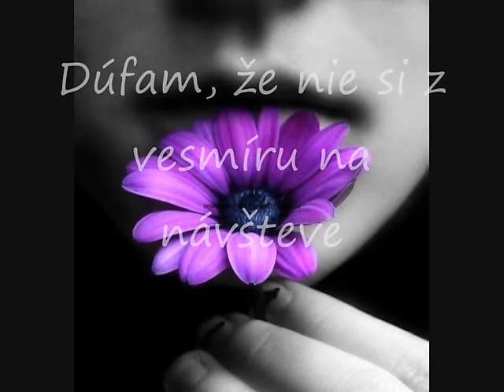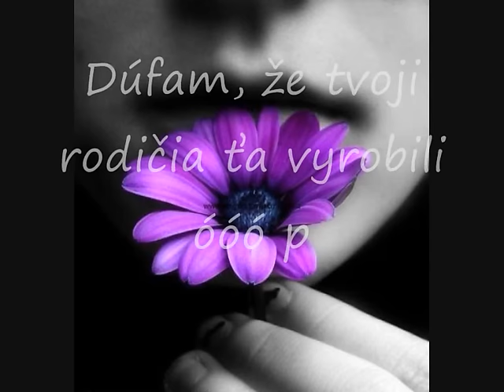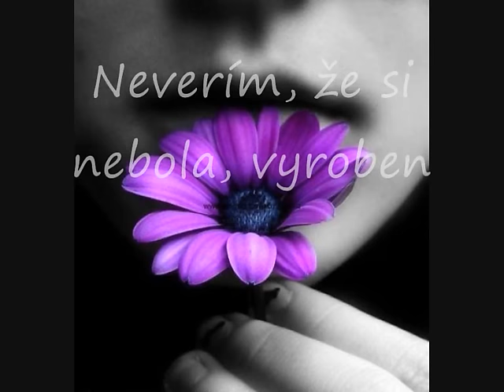Desmod Vyrobená pre mňa